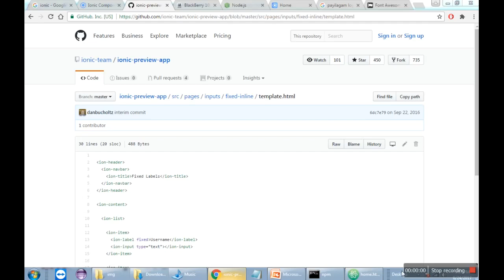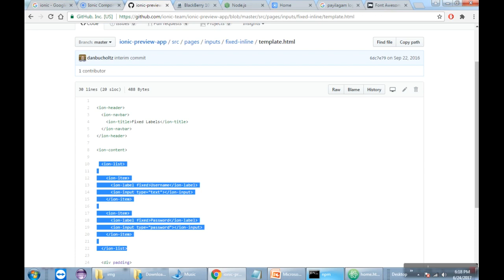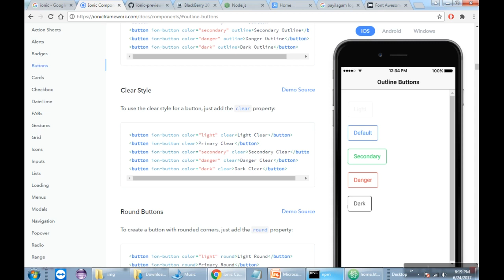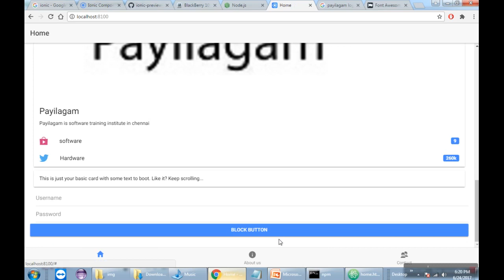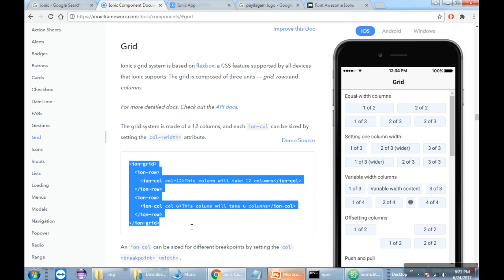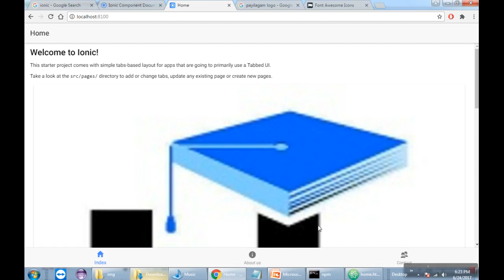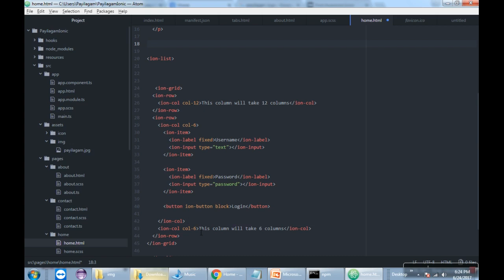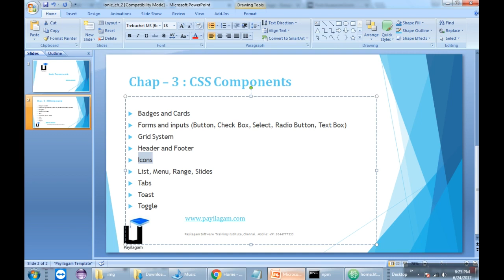Ionic Framework in Tamil - Form, Grids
Learn form and Grids in Ionic framework in Tamil.